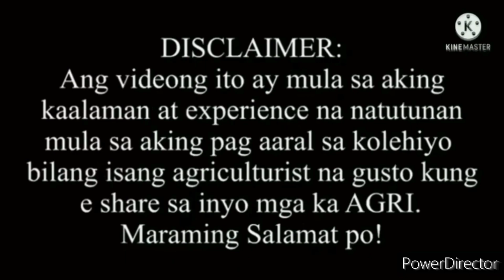PAANO MAG ANI NG SARILING TANIM NA CACAO.Vlog#514#sariling ani#cacao#plants#animals